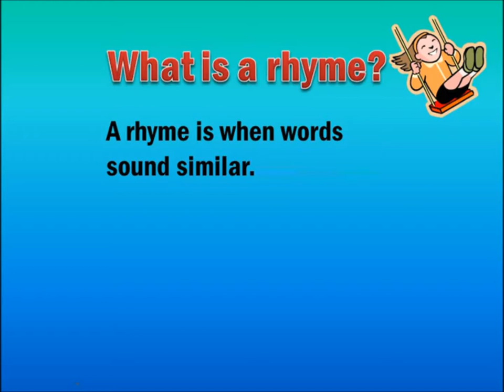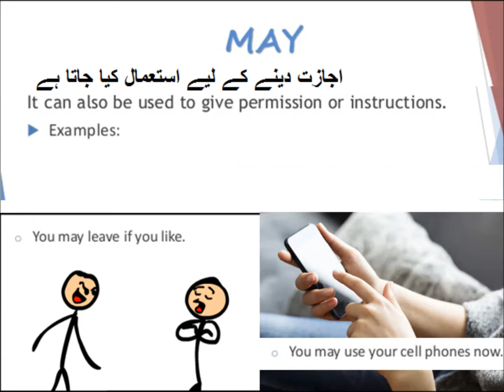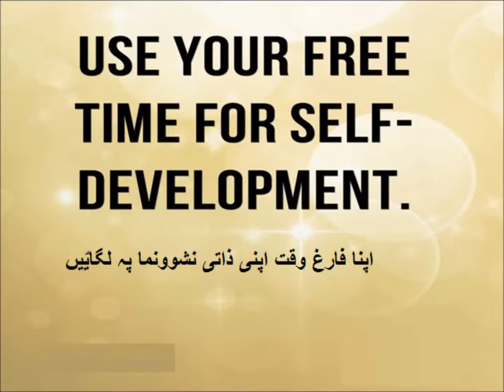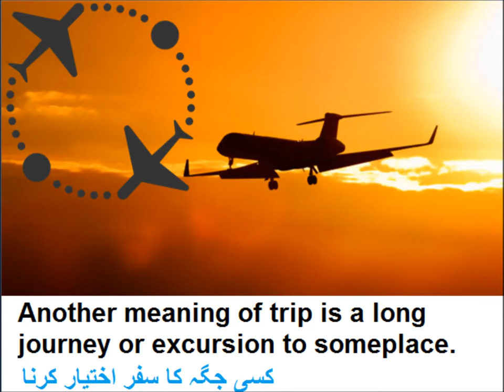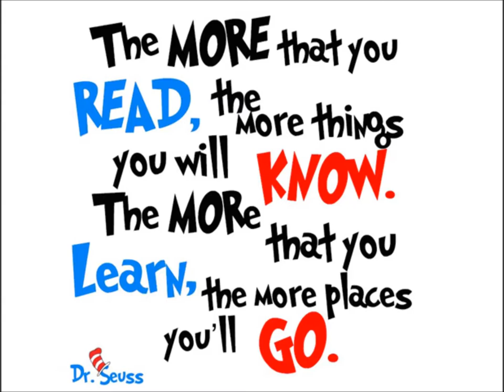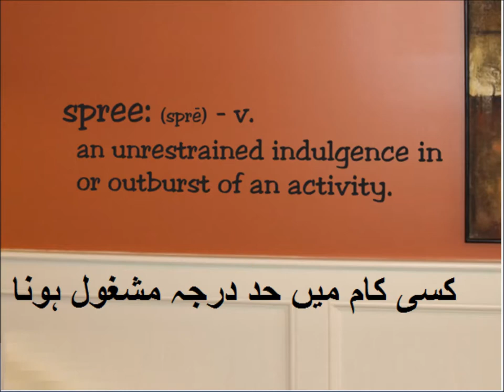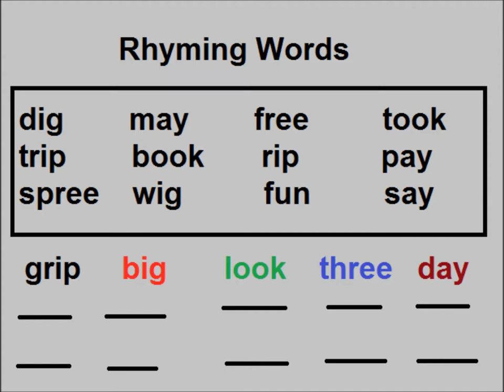Rhyming words/English in Urdu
,Class 3 English L 73, English grammar in Urdu, Rhyming words in Urdu
learn words meaning, use and opposites and rhyming for grade 3 kids in urdu